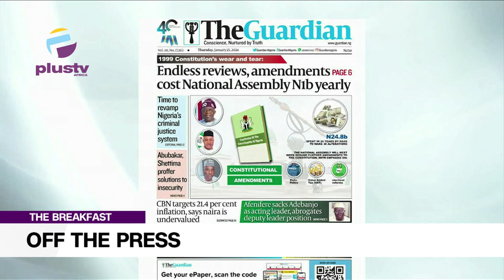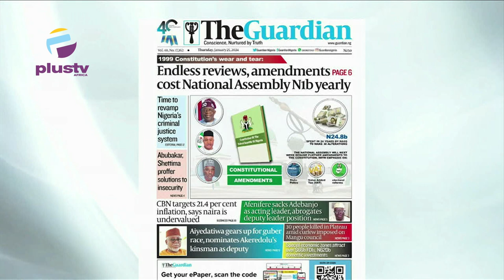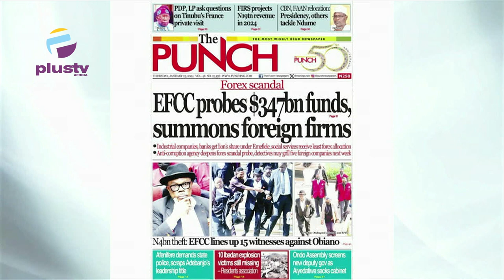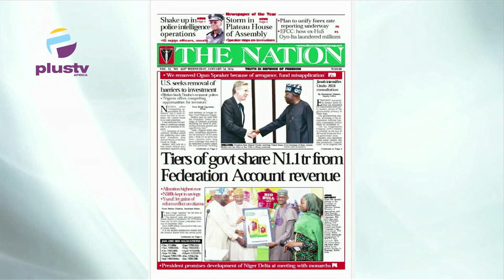Endless Reviews, Amendments cost National Assembly N1b Yearly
Rume Paulson & Nyamgul Agaji review the biggest stories in Newspapers today. Join us on weekdays at 7:15am on OffThePress, as we discuss the biggest newspaper headlines today.